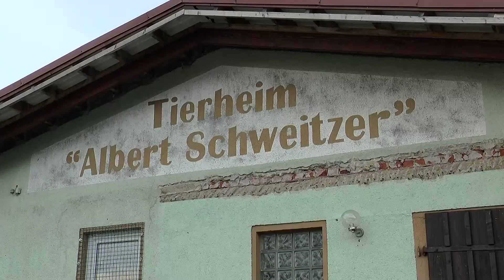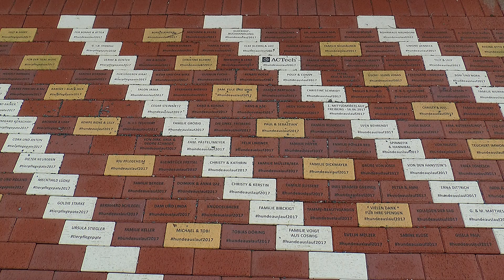Besuch im Tierheim “Albert Schweitzer” in Freiberg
Das Tierheim „Albert Schweitzer“ im Münzbachtal begeht in diesem Jahr sein 25jähriges Jubiläum. Das haben wir zum Anlass genommen, dem Tierheim mal einem Besuch abzustatten.